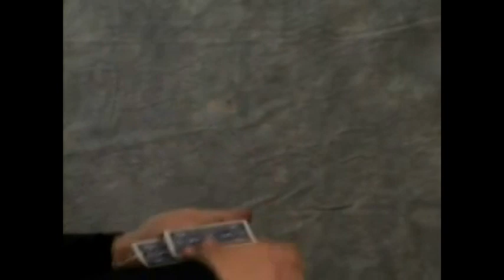TAG by Chastain Criswell / SEO MAGIC USA